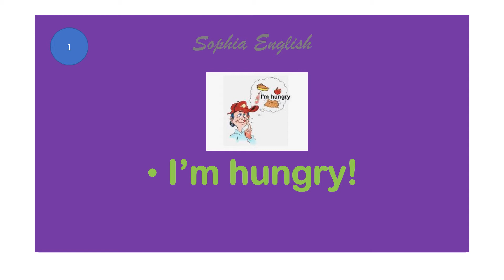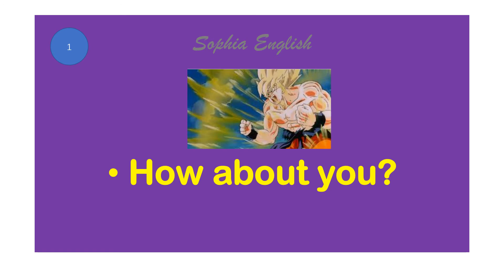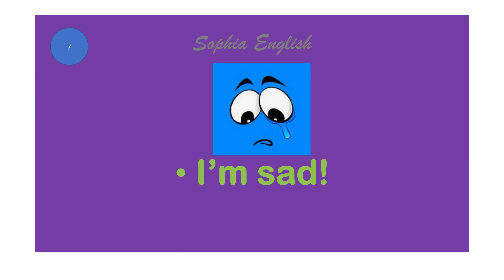Easy English for super beginners｜Conversation Practice｜ emotions and feelings english|情感英语| I'm...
In this video, learn to express emotions and feelings by simply reading after them.
The following is a playlist of related videos. Have fun speaking English:

这个视频，通过简单的跟读模式，学会表达情感和感觉。以下是相关视频的播放列表，祝你快乐说英语：